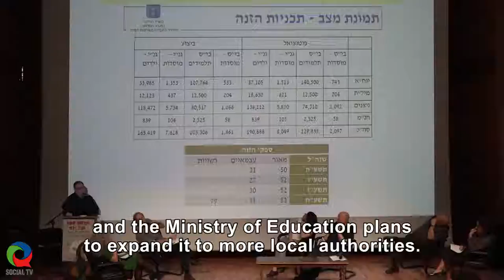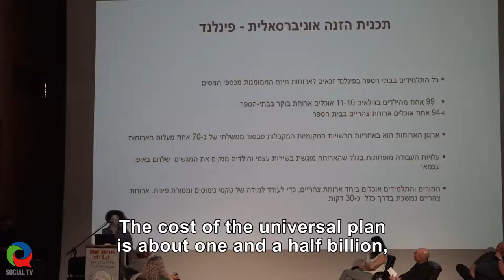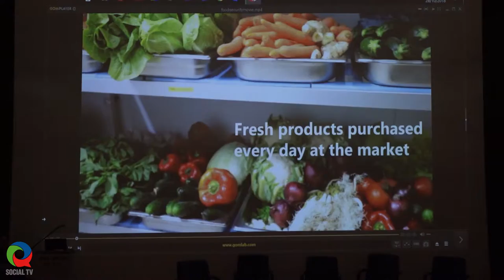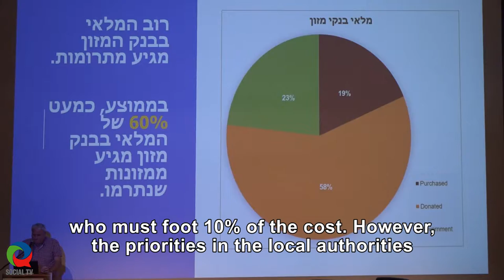The Hot Meal Law: Past, Present & Future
What has been done so far in the context of the Hot Meal law, in the 15 years since its enactment? Should it be differential or universal? And how many children and local authorities can it reach? On the achievements and ongoing work, as well as the challenges, barriers and possible solutions. The conference was initiated by the following organizations: Yedid, Leket Israel, Mazon - Jewish Response to Hunger and was held in Tel Aviv on 28/10/2018.